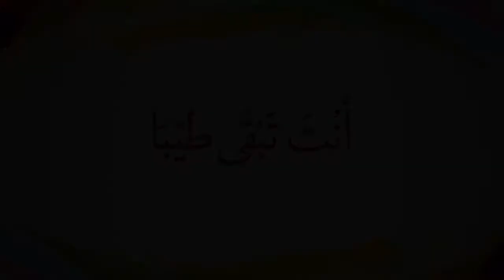ELS CELEBRATION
ذكرى المولد النبوي الشريف

Identité, fierté, sentiment d'appartenance.
ELS PRODUCTION
Novembre 2018
ELS | ÉCOLE DE LA SCIENCE.
Zone industrielle, Sousse, TUNISIE.